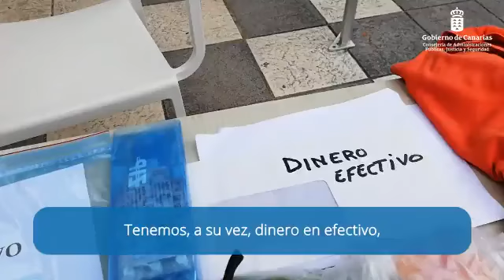En caso de una evacuación por incendio forestal, sabes lo que es un kit de primera necesidad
Ante una evacuación, es importante llevarse un kit de necesidad con:

Documentación, llaves y escritura de la vivienda, documentación, DNI, cargador del móvil y transistor con FM, cerillas, mascarilla, agua y comida

Lo cuenta José Casares, subjefe de
Citar Tweet